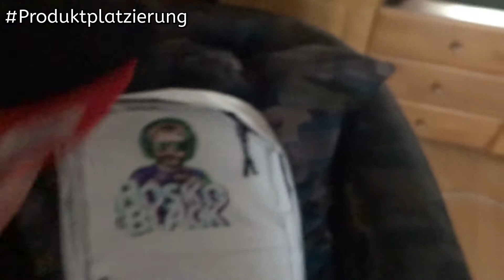❌ Mein Sponsor grindxgaming.com neue Klamotten sind da! ❌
Have a look at my partner @grindxgaming and save with the code ALEX10 and support me and the team 👍🏻

Guckt bei meinen Partner @grindxgaming vorbei und Spart mit den Code ALEX10 und Unterstützt mich und das Team 👍🏻

❌ Alex__Isso´s Lieblings Protein-marke Nummer 1 ist Neo Supps! - Checkt ihn ab!

❌ Alex__Isso´s 2 Bester Shop ist GN wegen den Professionellen Protein weil ich nun mal ein Hardgainer bin und Masse Shakes brauche! : Checkt ihn ab!

🔋 Unterstützt mich & teilt das Video! & dafür ein Fettes Dankeschön  ;-)

🔋 Alex__Isso´s Røde elastische Mikrofonhalterung

🔋 Alex__Isso´s Vlog Kamera

🔋 Alex__Isso´s Kamera Stativ

🔋 Alex__Isso´s Audiointerface

🔋 Alex__Isso´s Aufnahmegerät

🔋 Alex__Isso´s - Schneide Programm

🔋 Alex__Isso´s - Mikrofon

🔋 Alex__Isso´s - Gamer Headset